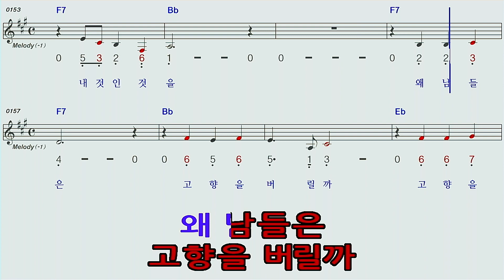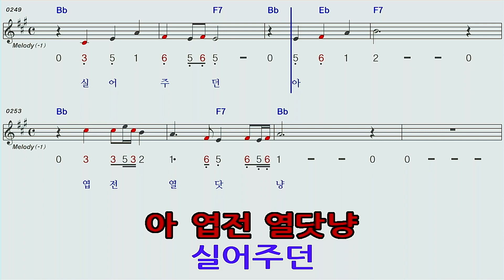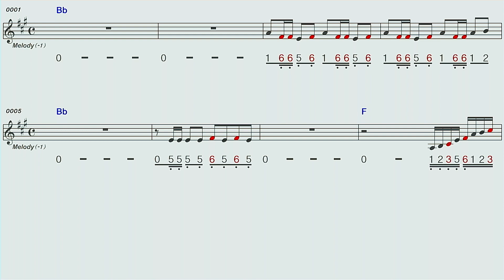디스코메들리A#악보 보시며 저와 함께 6곡연주 해보세요^^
1 사랑은 나비인가봐
2 봉선화연정
3다함께 차차차
4 흙에살리라
5 홍도야울지마라
6 엽전열닷냥